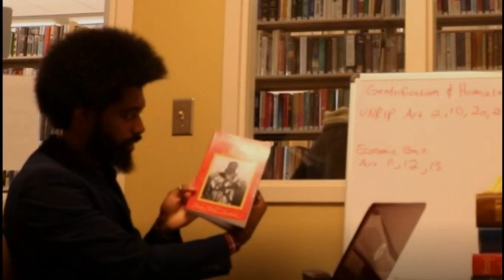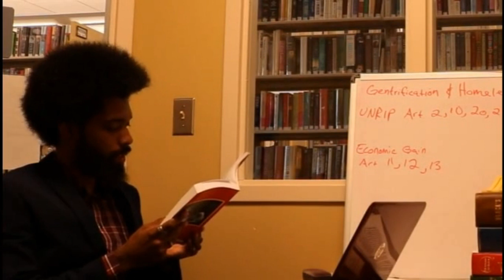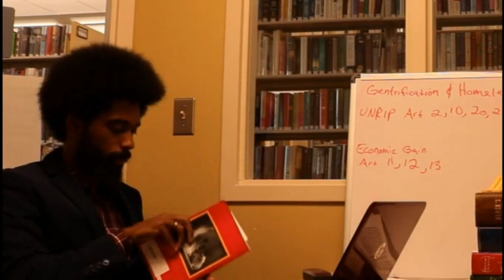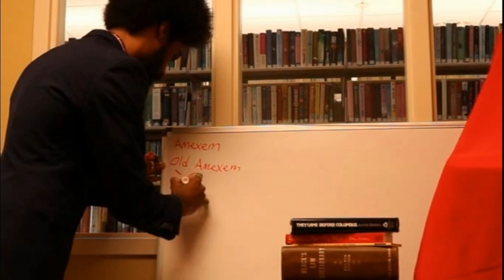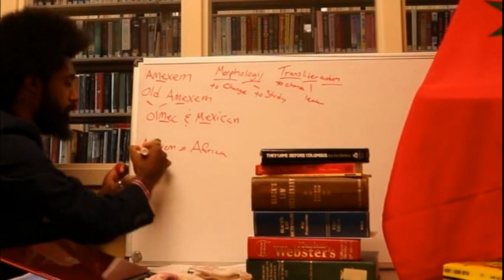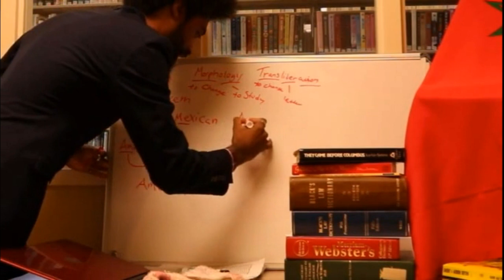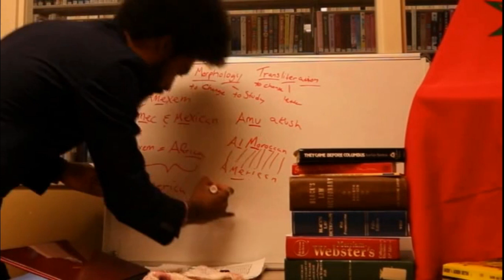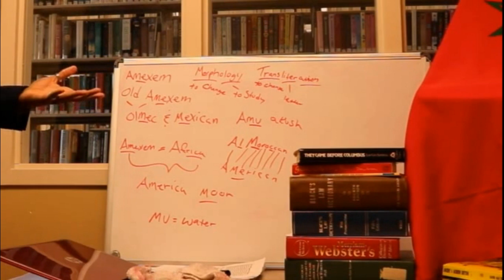Does Minister Farrakhan know that Indians and Blacks are aboriginal Moorish Americans?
"We are not indebted to either ancient Egypt for either Religion or Masonry, but to America. It is a fact that at Memphis, Egypt, in the Pyramids under the guidance of the Kings, the Mystic Rites of Masonry were worked many thousands of years ago, but at the time Egypt and the continent pf America were one and the same." Page 25 - Ancient Mystic Oriental Masonry by R. Swinburne Clymer